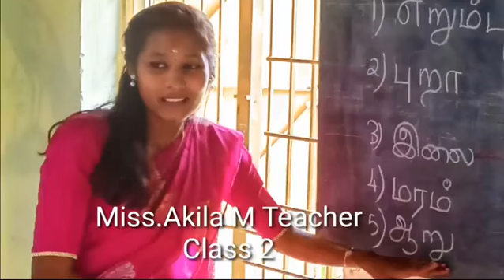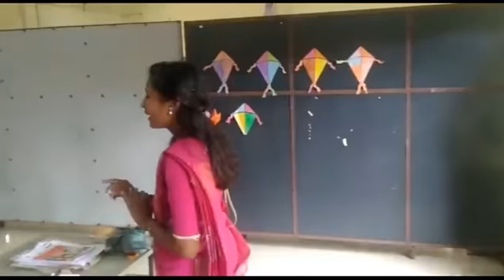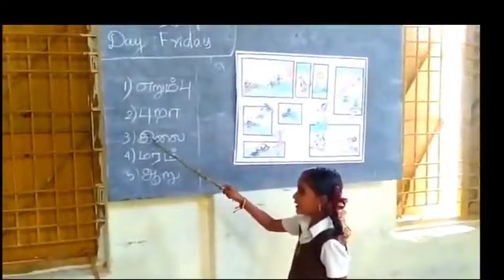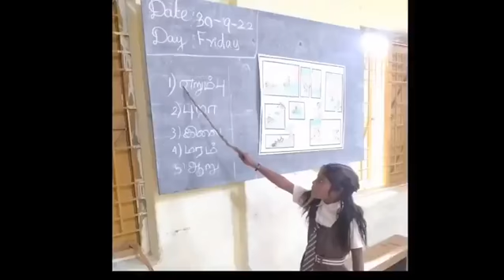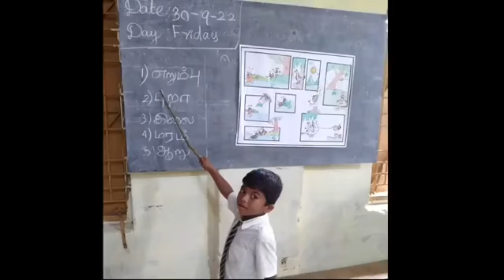"Vayanachangaththam Class" 2 I വായനാച്ചങ്ങാത്തം I வாசிப்பை நேசிப்போம் I READING CAMPAIGN I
"Vayanachangaththam" Class 2 I വായനാച്ചങ്ങാത്തം I வாசிப்பை நேசிப்போம் I READING CAMPAIGN I SSK Palakkad BRC Agali I GTHS Mattathukad I

"വായനാച്ചങ്ങാത്തം"

വായനാ കാമ്പെയ്‌ൻ - കുട്ടികൾക്ക് സന്തോഷകരമായ വായനാനുഭവം സൃഷ്ടിക്കുന്നതിനുള്ള ഒരു പ്രത്യേക സംരംഭം. ആദ്യകാല വായനാ ശീലങ്ങൾ ജ്വലിപ്പിക്കുന്നതിനും വികസിപ്പിക്കുന്നതിനും നൈപുണ്യ വികസനം വർദ്ധിപ്പിക്കുന്നതിനും പുസ്തകങ്ങൾ നമ്മുടെ യഥാർത്ഥ സുഹൃത്തുക്കളാണ്. എസ്.എസ്.കെ പാലക്കാട് ബി.ആർ.സി അഗളി നടത്തിയ പരിശീലന പരിപാടിയായ വയനച്ചങ്ങാത്തം എൽ.പി പാഠ്യപദ്ധതിയിൽ വായനയുടെ ആവശ്യകതയും വായനയുടെ സ്ലോട്ടുകളും ഉയർത്തിക്കാട്ടി. വായനാശീലം വളർത്തിയെടുക്കുന്നതിൽ മാതാപിതാക്കളുടെ പങ്കാളിത്തം ഉറപ്പാക്കുകയും ചെയ്യുന്നു. പുസ്തകങ്ങളോടും അക്ഷരങ്ങളുടെ ലോകത്തോടും വിദ്യാർത്ഥികളെ സൃഷ്ടിക്കുന്നതിലും അടുപ്പിക്കുന്നതിലും പ്രോഗ്രാം ശ്രദ്ധ കേന്ദ്രീകരിച്ചു.

வாசிப்பை நேசிப்போம் - "வாயனாசங்காத்தம்"

வாசிப்பு பிரச்சாரம் - குழந்தைகளுக்கு மகிழ்ச்சியான வாசிப்பு அனுபவத்தை உருவாக்குவதற்கான ஒரு சிறப்பு முயற்சி. ஆரம்பகால வாசிப்புப் பழக்கத்தைத் தூண்டி வளர்க்கவும், திறன் மேம்பாட்டை அதிகரிக்கவும் புத்தகங்கள் நமது உண்மையான நண்பர்கள். SSK பாலக்காடு BRC அகளி வாயனாசங்காத்தம் பயிற்சி நிகழ்ச்சியை நடத்தியது, LP பாடத்திட்டத்தில் வாசிப்பின் அவசியத்தையும், படிக்கும் இடங்களையும் எடுத்துரைத்தது. படிக்கும் பழக்கத்தை வளர்ப்பதில் பெற்றோரின் பங்களிப்பையும் இது உறுதி செய்கிறது. இந்த திட்டம் மாணவர்களை புத்தகங்கள் மற்றும் எழுத்துக்களின் உலகத்தை உருவாக்குதல் மற்றும் இணைப்பதில் கவனம் செலுத்துகிறது.

“VAYANACHANGATHTHAM”

READING CAMPAIGN -A special initiative for creating a joyful reading experience for children. Books are our real friends to ignite and develop early reading habits and to boost skill development. SSK Palakkad BRC Agali conducted the training programme VAYANACHANGATHTHAM highlighted the need of reading and slots of reading in LP curriculam. It also ensure participation of parents in development the habit of reading. The programme focussed on creating and affinity the pupil towards books and world of letters.

वायनाचंगथाम

पठन अभियान - बच्चों के लिए एक आनंदमय पठन अनुभव बनाने के लिए एक विशेष पहल। किताबें हमारी असली दोस्त हैं जो पढ़ने की शुरुआती आदतों को प्रज्वलित करती हैं और विकसित करती हैं और कौशल विकास को बढ़ावा देती हैं। एसएसके पलक्कड़ बीआरसी अगली ने प्रशिक्षण कार्यक्रम का आयोजन किया वायनाचंगथम ने एलपी पाठ्यक्रम में पढ़ने और पढ़ने के स्लॉट की आवश्यकता पर प्रकाश डाला। यह पढ़ने की आदत विकसित करने में माता-पिता की भागीदारी भी सुनिश्चित करता है। यह कार्यक्रम विद्यार्थियों को किताबों और अक्षरों की दुनिया के प्रति आकर्षित और आत्मीयता देने पर केंद्रित था।